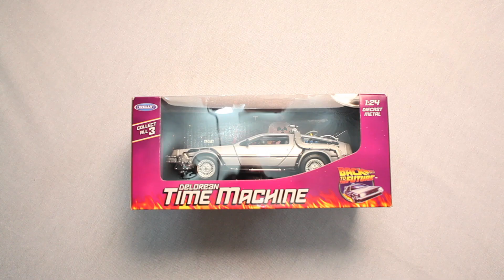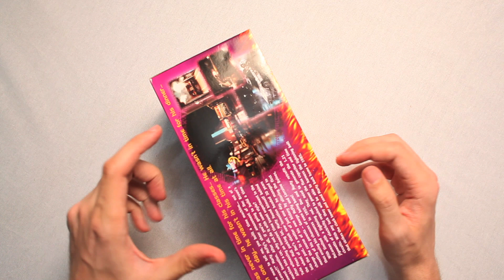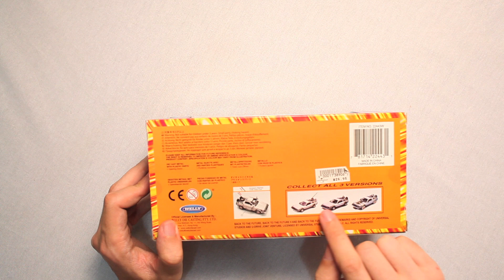Back to the Future DeLorean Time Machine Unboxing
Scott unboxes the Back To The Future DeLorean Time Machine model made by Welly. We gotta go back in time and pick up more Huey Lewis and The News cassette tapes!

Or send Scott a box of your choosing to:

ScottVsBox
9854 National Blvd. #350